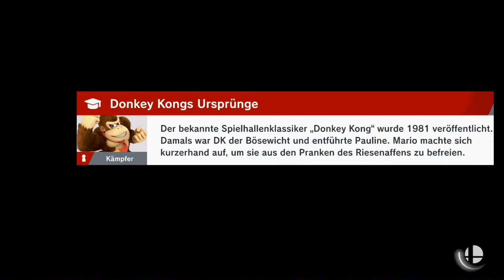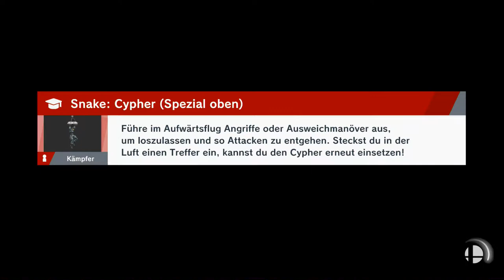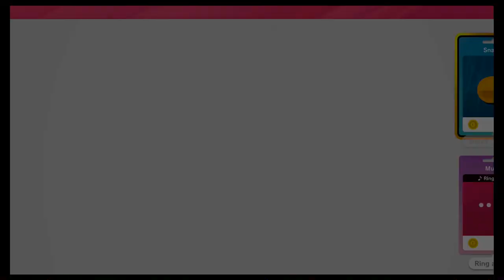DK Klatsche! | Super Smash Bros Ultimate | Blind Deutsch Let's Play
DK Smash!

Nintendo